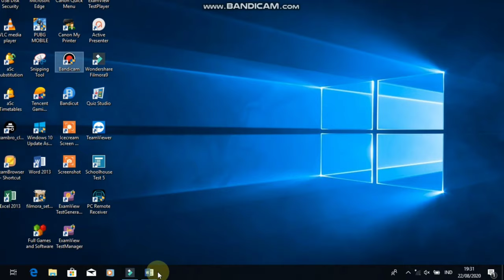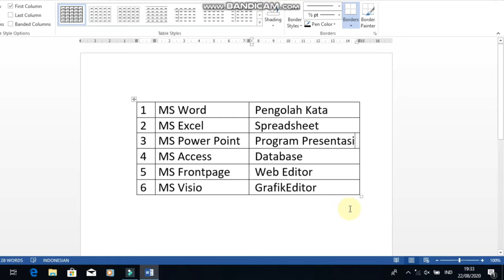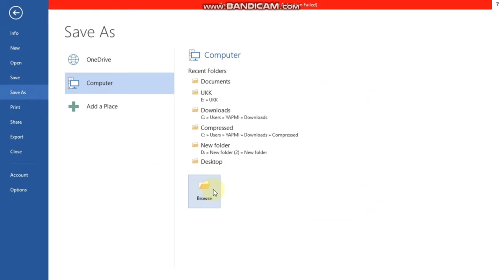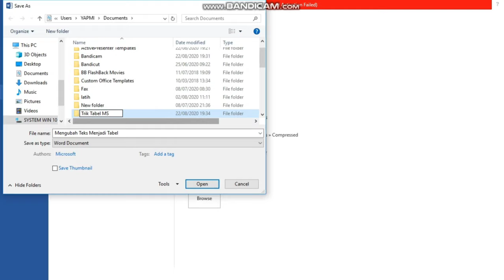Bekerja Lebih Efektif dengan MS Word | Trik Tabel MS Word | Mengubah Teks Menjadi Tabel |2020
MS Word juga memiliki kemampuan untuk mengubah teks menjadi dengan cepat. misalkan kita memiliki daftar yang ditulis dalam bentuk teks atau paragraf. daftar ini dapat dengan cepat diubah dalam bentuk tabel hanya dengan sekali.